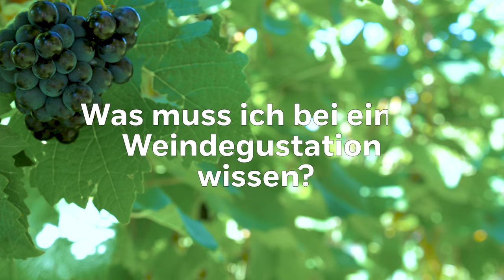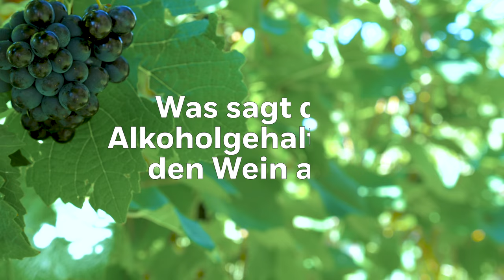Weinmaleins mit Peter Keller | Was muss ich wissen um als Weinexperte durchzugehen?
Wollten Sie schon immer einmal mitreden können, wenn es um Wein geht? Wein-Experte Peter Keller erklärt in diesem Video die wichtigsten Fakten, die man über Wein oder bei einer Weindegustation wissen muss.

Dreh-Ort:
Weingut Reblaube Obermeilen